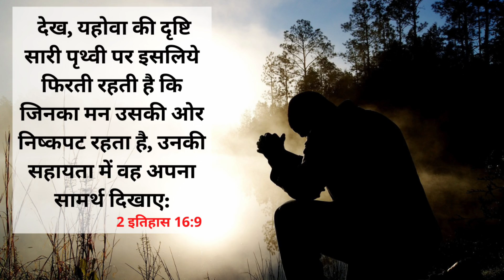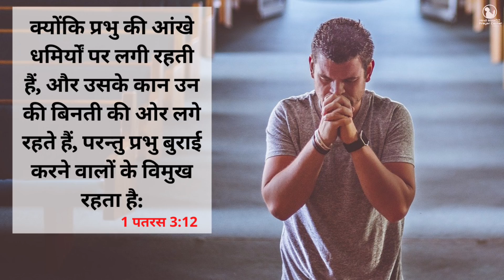Night Prayer | 1 पतरस 3:12 | Br Pk & Sis Amrita masih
12 क्योंकि प्रभु की आंखे धमिर्यों पर लगी रहती हैं, और उसके कान उन की बिनती की ओर लगे रहते हैं, परन्तु प्रभु बुराई करने वालों के विमुख रहता है॥
1 पतरस 3:12
12 Because the eyes of the Lord are upon the just, and his ears unto their prayers: but the countenance of the Lord upon them that do evil things.
1 Peter 3:12